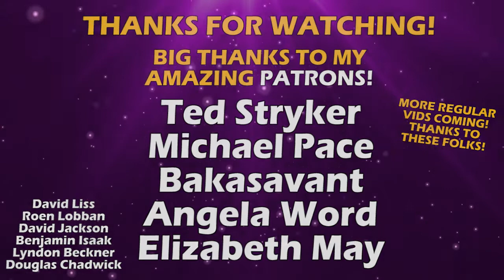RIDICULOUS and Unscientific Crystal Reiki Faith Healing